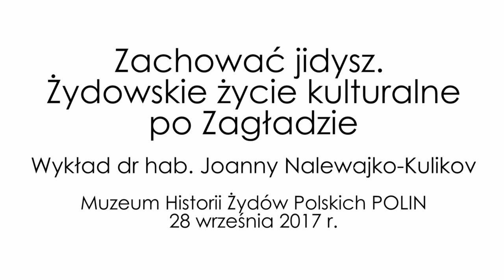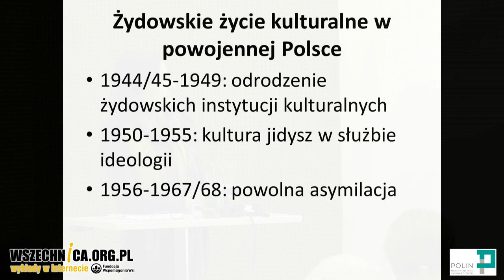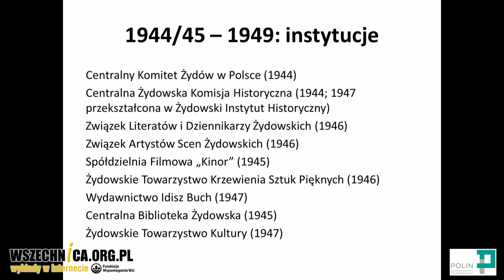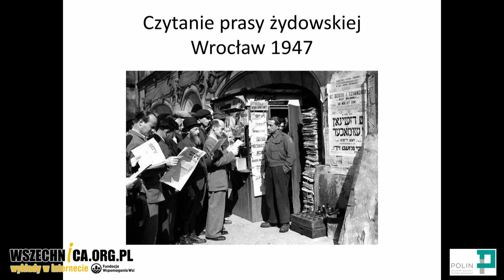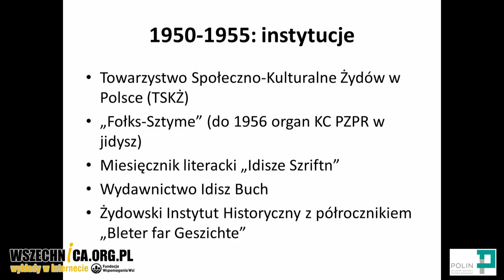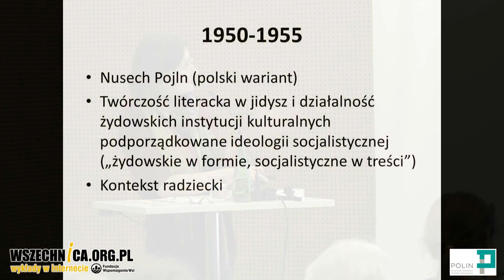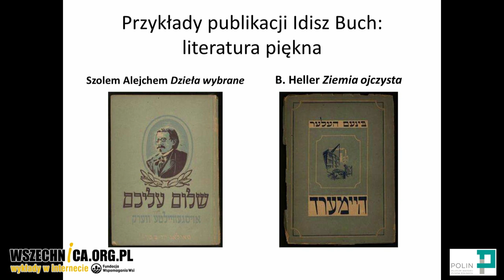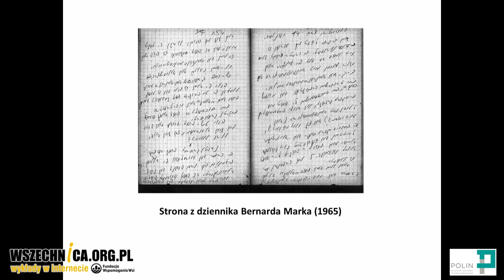Zachować jidysz. Żydowskie życie kulturalne po Zagładzie – Nalewajko-Kulikov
Wykład dr hab. Joanna Nalewajko-Kulikov w ramach cyklu „Życie przecięte. Żydzi w Polsce 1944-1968", Muzeum Historii Żydów Polskich POLIN, 28 września 2017

Kultura jidysz nie umarła w Polsce po drugiej wojnie światowej. Polscy Żydzi ocaleli z Zagłady próbowali podtrzymać swój język za sprawą prasy, książek czy teatru. O rożnych przejawach tej aktywności opowiedziała podczas wykładu w Muzeum Historii Żydów Polskich dr hab. Joanna Nalewajko-Kulikov.

Historyczka opowiedziała podczas swojego wystąpienia o instytucjach i postaciach związanych z kultywowaniem języka jidysz po drugiej wojnie światowej w Polsce. Podczas wykładu mowa była m.in. o działalności wydawnictwa Idisz Buch, gazety "Fołks-Sztyme", miesięcznika literackiego "Idisze Szriftn" czy Teatru Żydowskiego. Wśród opisanych przez Nalewajko-Kulikov postaci żydowskiego życia kulturalnego znalazły się m.in. aktorka Ida Kamińska, poeta Binema Heller oraz pisarz Dawid Sfard.

Prelegentka omawiany materiał podzieliła na trzy okresy. W latach 1944/45-48 instytucje kulturalne i twórcy związani z kulturą jidysz mogli cieszyć się względną swobodą. Od 1949 do 1955 władza narzucała twórcom tematykę socrealistyczną. Po upadku stalinizmu artyści mogli na powrót cieszyć się względną swobodą. Pokolenie ich dzieci uległo już jednak asymilacji i nie posługiwało się językiem ojców. Faktyczny kres kulturze jidysz w Polsce położył Marzec '68, kiedy wydawnictwa żydowskie zostały poddane przez władze formalnym restrykcjom.